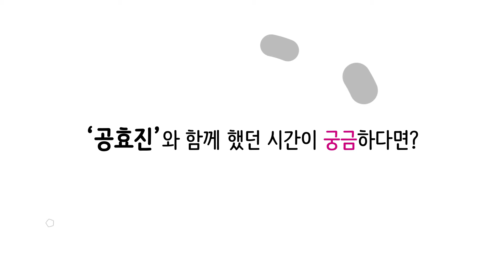Kong Hyo Jin singing skills